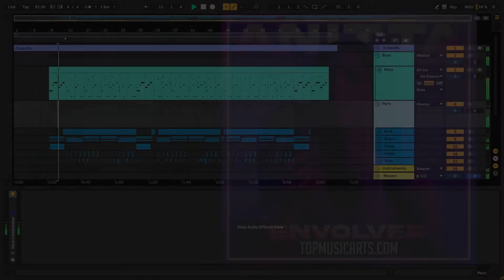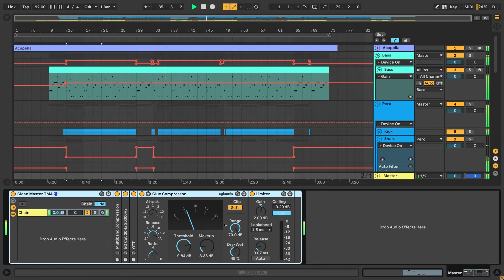Anitta - Envolver (Ableton Remake)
💻 A deconstructed Ableton Remake version of "Envolver" by Anitta. A track with a lot to learn about Transitions, Drums, Beatmaking, Sub Basses, Synths, Fx, Song Structure, Vocals, and many more modern Pop Music Production Elements.

🎹 The Template was made for Ableton Live. Using Xfer's Serum v1.334 (or higher), and Nicky Romero's Kickstart Vst Plugins. Also making use of, Stock FX and Stock Instruments. Pop Style samples for beginners are included, with a full arrangement Beat. Both fully Mixed and Mastered, ready for you to download and start playing it!

⚙ Template Specifications ⚙
📌Software, DAW: Ableton Live 10.1.25 (or higher).
📌Song Key: E Min
📌Time Length: 3:11
📌Genre: Pop / Reggaeton